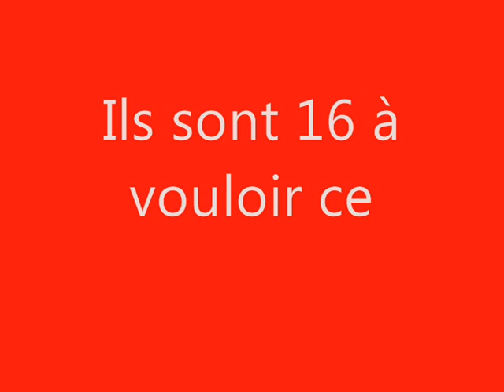F1 Challengers - La saison reprend!